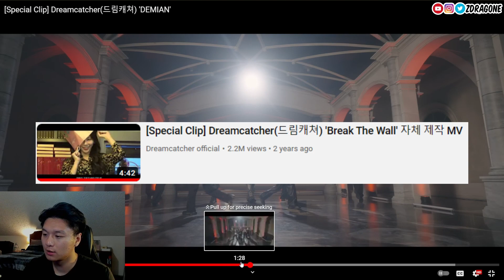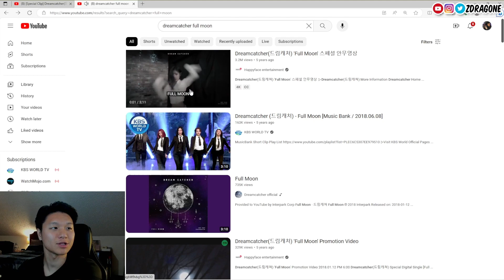[Special Clip] Dreamcatcher(드림캐쳐) 'DEMIAN' REACTION | Hidden Meanings!